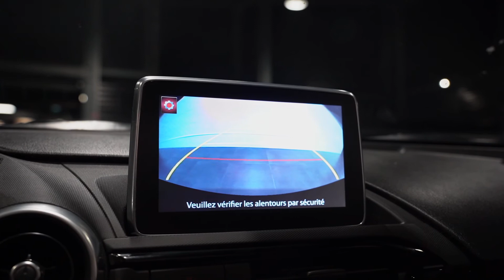WEST MOTORS LYON I Mazda MX-5 RF 160 Ch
⬇︎Déroulez pour découvrir les options⬇︎
Mazda MX-5 RF 160 Ch Skyactiv-G First Edition

Première main, Origine France

Edition Limitée, First Edition N°038/150

M.E.C : 30/03/2017

Options :

- Machine Grey Métallisé
- Jantes aluminium forgées BBS 17’’ noires
- Aide au stationnement avec caméra de recul
- Avertisseur d’angle mort
- Avertisseur de franchissement de lignes
- Entrée et démarrage sans clés
- Régulateur de vitesse
- Essuie-glace et feux automatique
- Rétroviseurs noir

- Sièges Recaro en cuir et alcantara Noir
- Surpiqures contrastantes Rouge
- Sièges chauffants
- Partie inférieur du tableau de bord en alcantara
- Volant en cuir multifonctions
- Système audio Bose
- Climatisation automatique

Véhicule garantie 12 mois valable dans le réseau Mazda en France et en Europe.